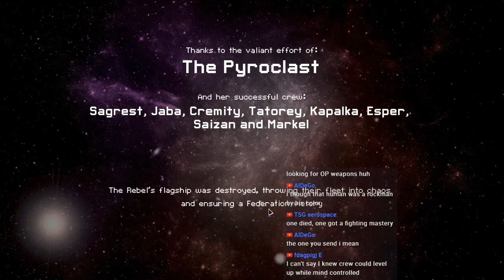Bio Plays : FTL Mod Roulette : The Pyroclast 4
Them drones...